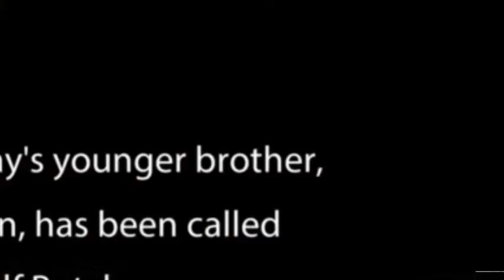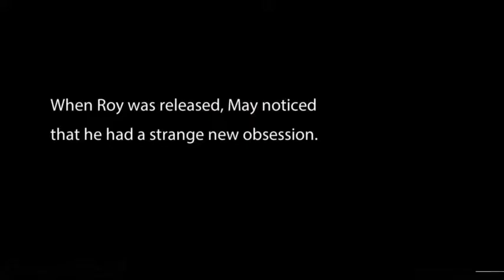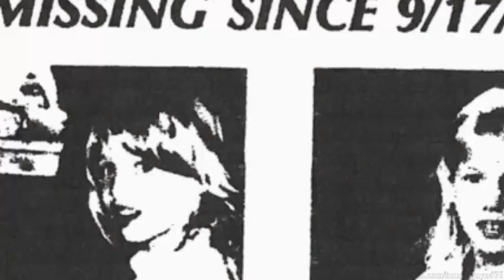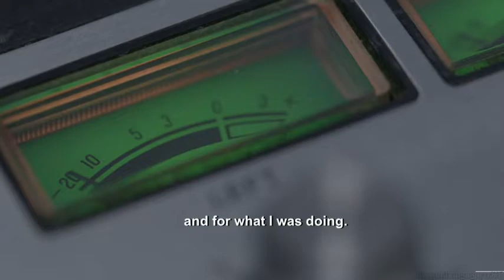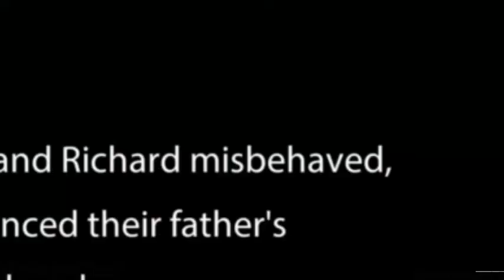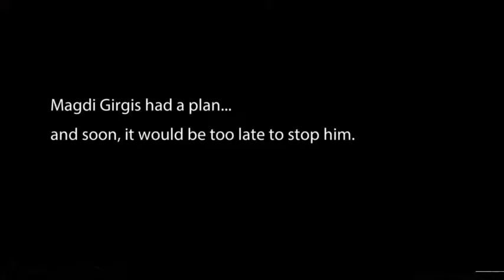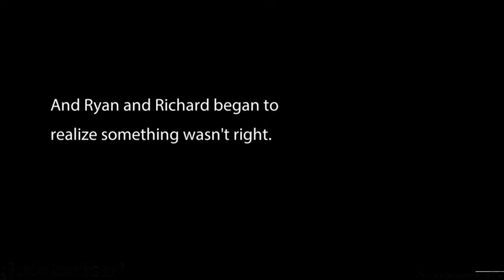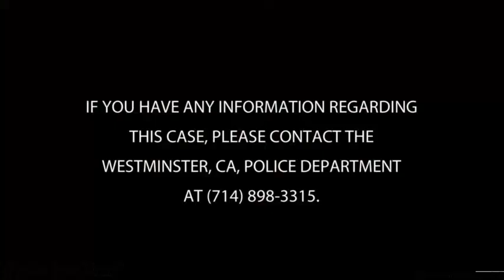Evil Lievs Here NEW 🚀🚀🚀Season 2024 | The Werewolf Butcher 🥭🥭🥭Evil Lievs Here Full Episodes